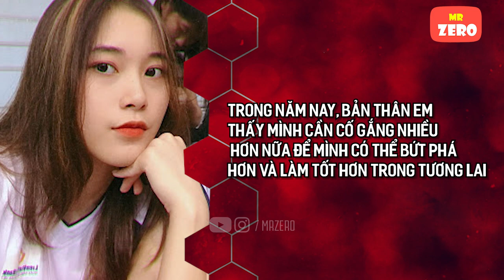Đứng ngồi không yên với nhan sắc cực phẩm của hot girl bóng chuyền Đặng Thu Huyền